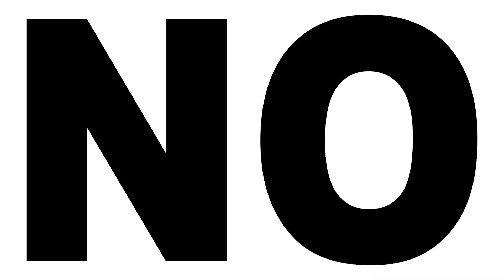We are Nox Pulso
Nox Pulso - New Wave of Industrial Metal, Manchester UK.

Debut album: "Songs from the Wastelands" out 1st September 2023.

For fans of Ministry, Heriot, Combichrist, The Prodigy, Nine Inch Nails, Rob Zombie, Cubanate, Rammstein, Front 242 etc.